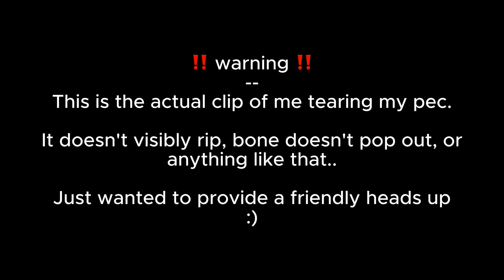2022 was the hardest year of my life.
This is the official comeback and start of our new series: REDEMPTION

2022 tested me in ways I never thought possible.. This is a very cursory overview of the hurdles I experienced and exactly how I chose to combat them to rise above.

When you give yourself no other option but to overcome the challenges you're faced with - you become unstoppable.

This new series and quite frankly channel as a whole will be a testament to that ideal.

NEVER give up on yourself. I promise you will make it through.

I also create culture for brands. Hit up to learn more and snag some merch if ya think it's dope 🤙🏽